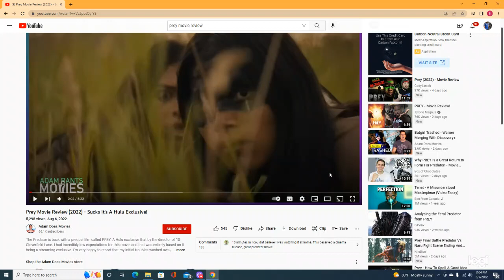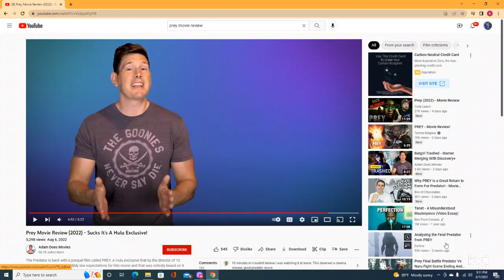reviewing a movie review for a movie: Prey